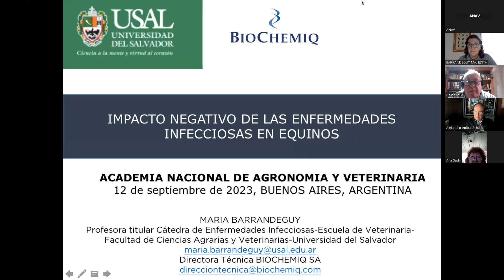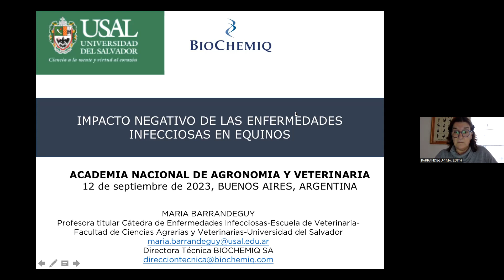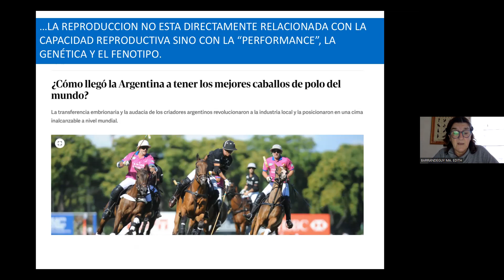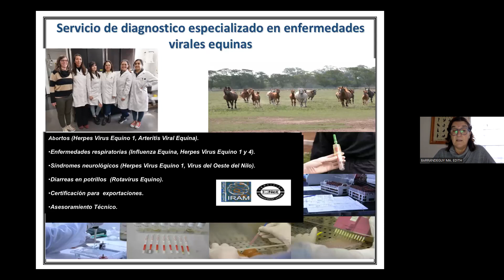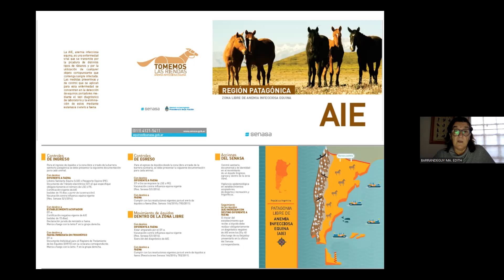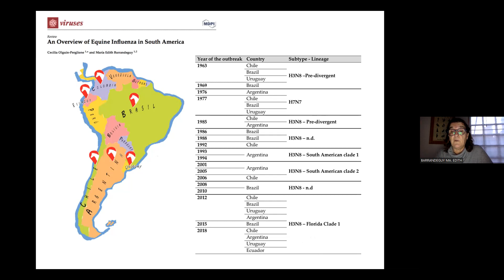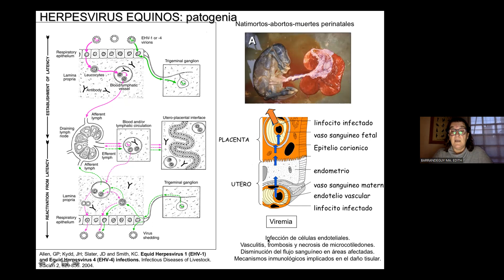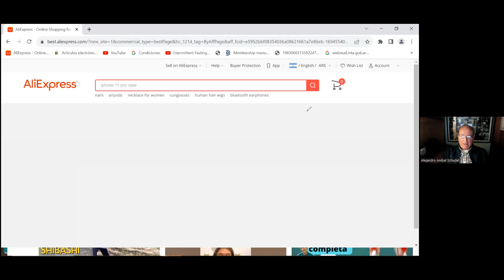“ Impacto negativo de las enfermedades infecciosas en equinos" Dra. Maria Barrandeguy